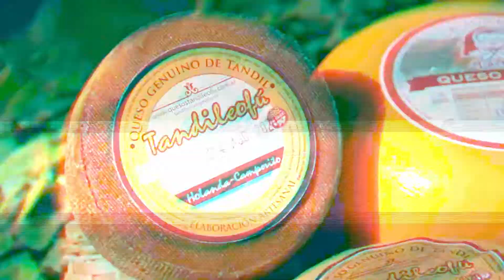VIDEO PUBLICITARIO para "La Tandilera, almacén".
Trabajo audiovisual realizado para "La Tandilera, Almacén".
Locación: Capital Federal, Argentina.
Octubre, 2020.